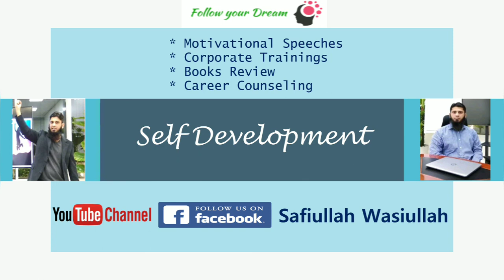What makes a good life? How to Be Happy Everyday? I Safiullah Wasiullah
Ingredients of Happy life